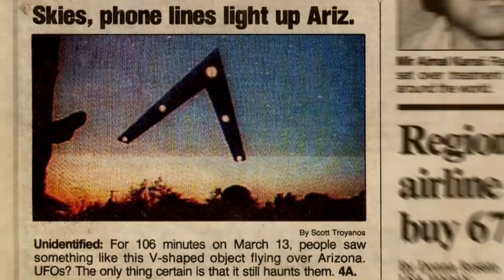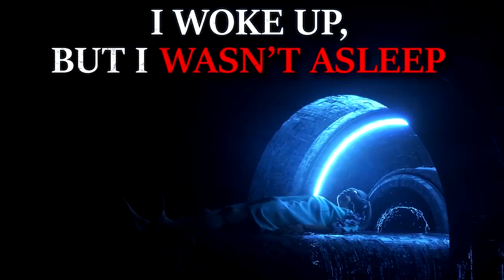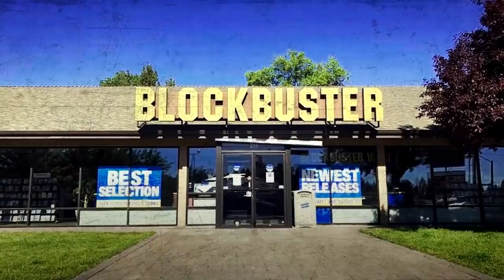7 Nosleep Horror Stories To Curse Your SEARCH HISTORY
Here's the last creepypasta compilation to tide an upload before I'm settled and able to record again. I'm sorry about this. I underestimated how hard the tour would be, and how hard it would be to record around.
CREEPYPASTA STORIES-
►0:00 "Does anyone else remember the Phoenix Lights?" Creepypasta
►15:30 "I Woke Up, But I Wasn’t Asleep" Creepypasta
►34:55 "The Human Detachment Project" Creepypasta
►50:15 "Why the last BlockBuster hasn't closed" Creepypasta
►1:04:59 "I can see ghosts when I'm hammered. This is the creepiest experience I ever had" Creepypasta
►1:27:26 "We tricked my friend into thinking he woke up in a coffin" Creepypasta
►1:39:22 "The Forest of a Thousand Wrong Turns" Creepypasta